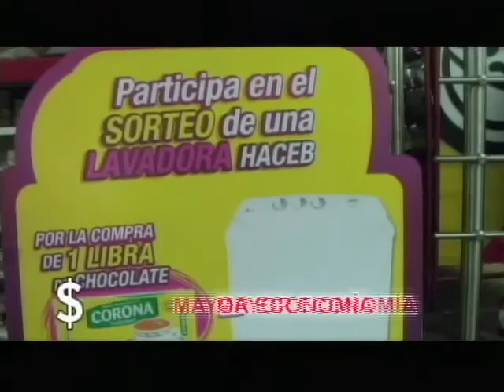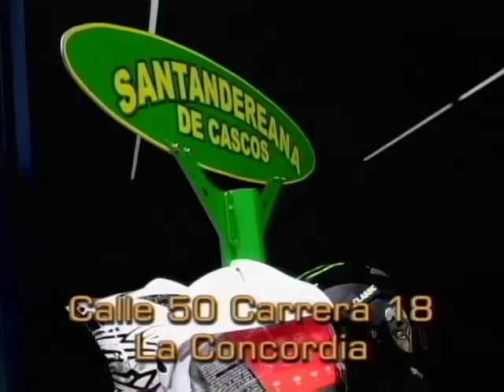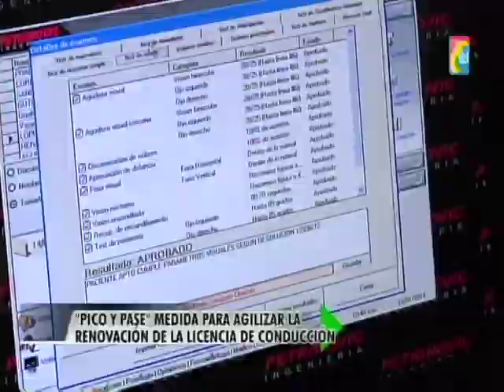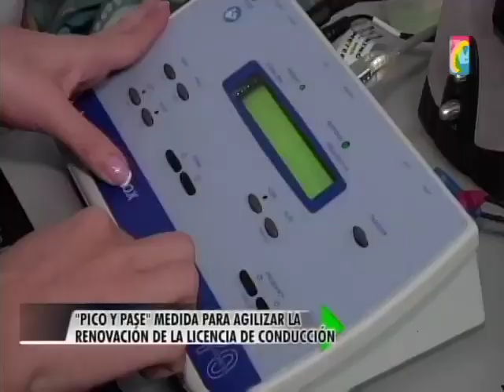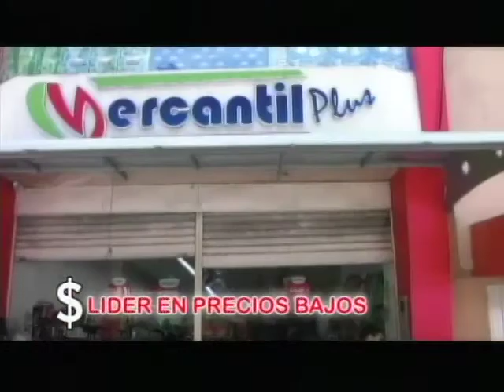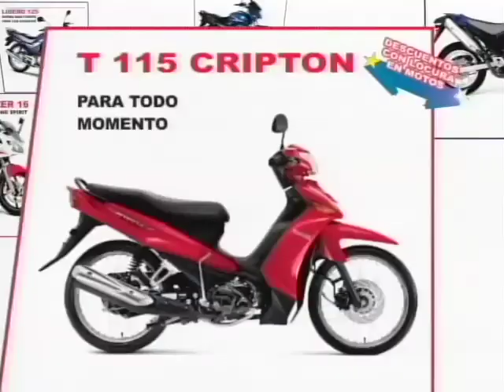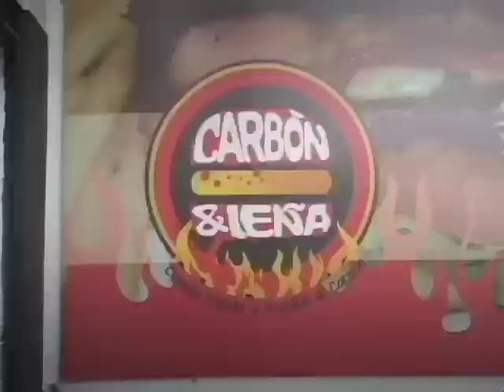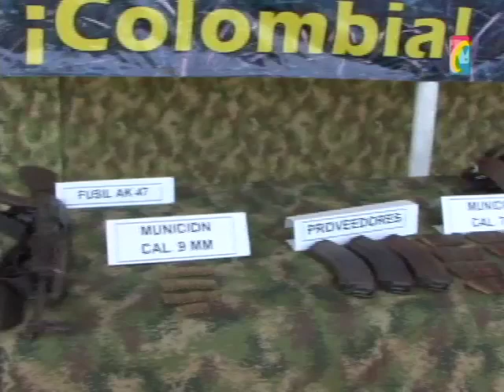Programa IMPACTO Martes 14 Enero 2014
Martes 14 Enero 2014
01 Policía Capturo atracador de Taxistas. Falta Operatividad de Policía
02 Ciudadano Denuncia Ineficiencia Administrativa del Director de Transito de Bucaramanga, por daños Semáforos
03 Via Cucuta Sardinata, sector Astilleros Capturados 3 Banda Criminal con Fusiles, granadas Y celulares Robados
04 Bosconia Policía Sorprendió 3 ladrones con Electrodomésticos Robados

05 Finca los Almendros Via Bucaramanga Girón se Suicidó Muchacho 16 porque lo Terminó la Novia
06 Policía Allanó Venta Celulares y recuperó Celulares Robados. 2 Capturados
07 FD Ministerio Transporte Impuso PICO Y PASE cambio licencias con ultimo # cédula

08 Puente Peatonal Barrio Villarosa Mataron zapatero 17 años 10 am
09 FD Barbosa Capturado cuando Hacía disparos. Capt ladrones Computadores Velez
10 Cucuta Policia decomisó Carne de Contrabando de Venezuela
11 Otro Indigente que robaba cable Electrocutado Cra 15 calle 5 Barrio Comuneros
12 Cucuta Ladrones entran a Colegios por falta Vigilancia, Mallas Seguridad
13 Guerrillera Menor 15 años con Hija de  5 meses Violada por Guerrilleros se entregó al Ejercito Barrancabermeja
14 Barrio San Luis Cucuta emergencia al cambiar redes Acueducto se mezclaron con aguas negras